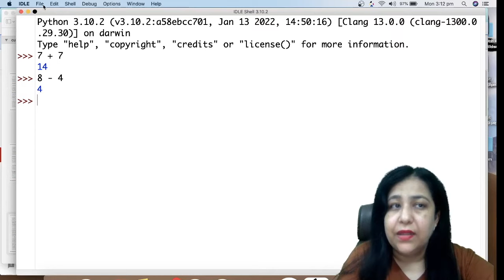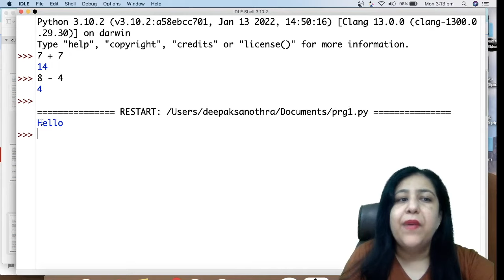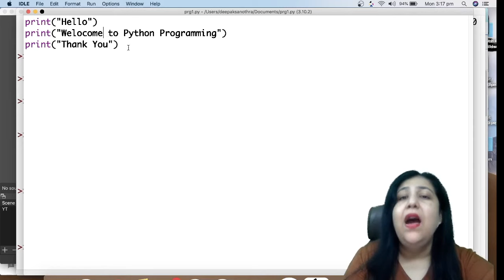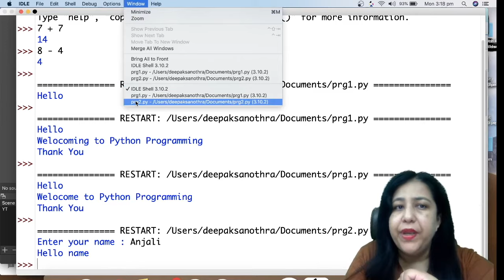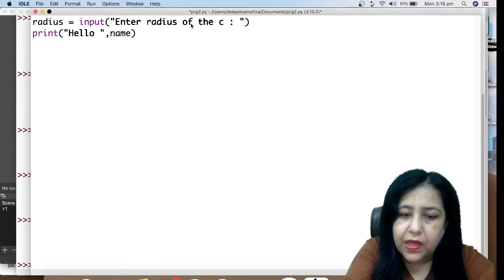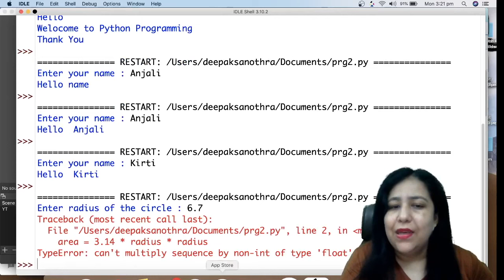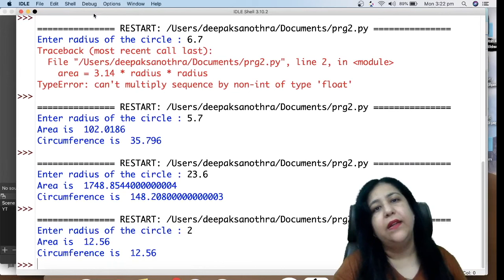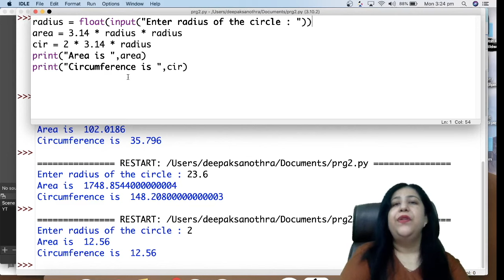Complete Course for Class 11 Computer Science & IP, First Python Program